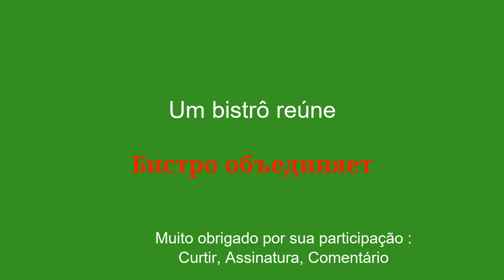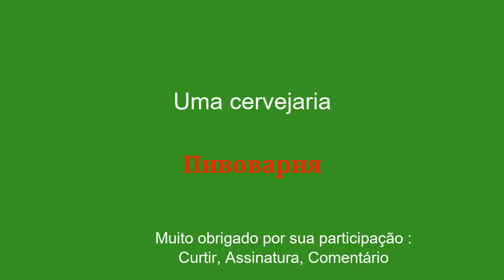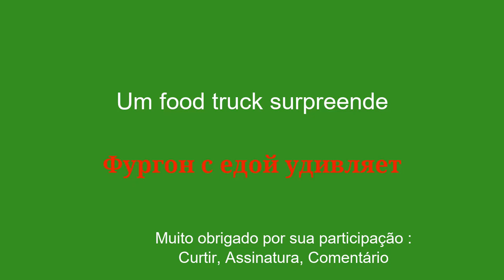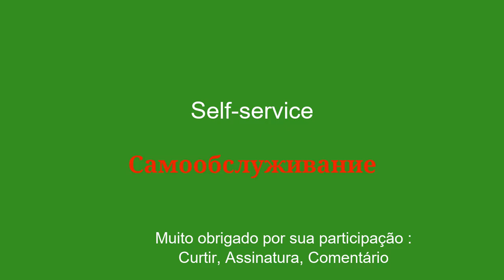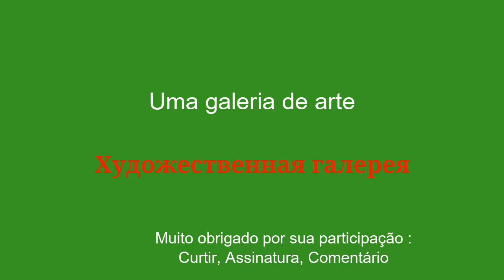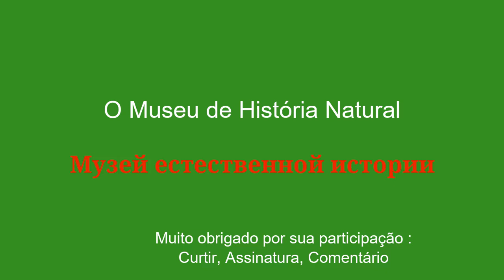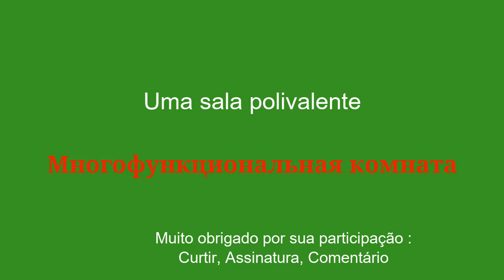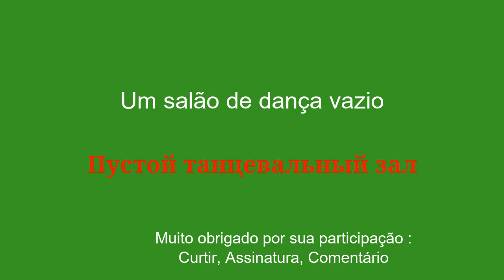Rápido e fácil de aprender russo para iniciantes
Bem-vindo ao meu canal no YouTube dedicado ao aprendizado de russo para iniciantes! Nesta série de vídeos, apresentarei frases simples para ajudá-lo a aprender com facilidade e rapidez. Quer pretenda viajar para o estrangeiro, comunicar com falantes de inglês ou simplesmente melhorar o seu nível de russo, estas frases permitir-lhe-ão desenvolver gradualmente o seu vocabulário e gramática. Com minhas explicações claras e meus exemplos práticos, você aprenderá a usar as frases em contextos reais e a memorizá-las facilmente.